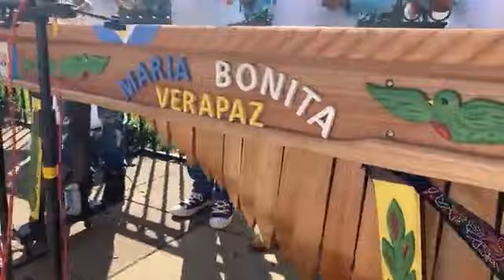maria vonita verapaz